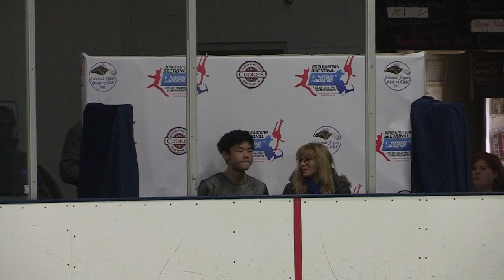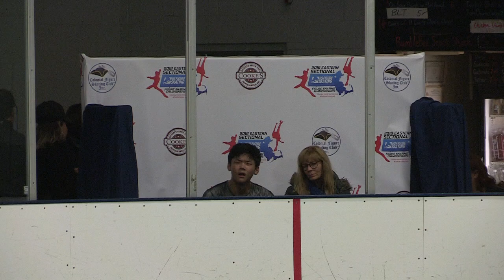Eastern Sectional Novice Short - Charles Liu